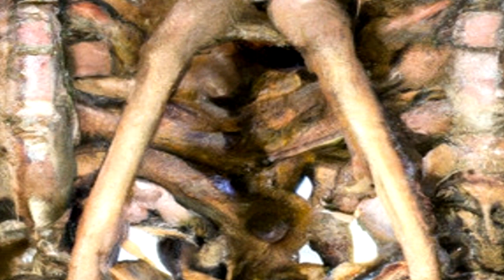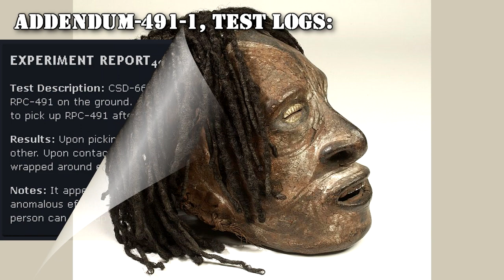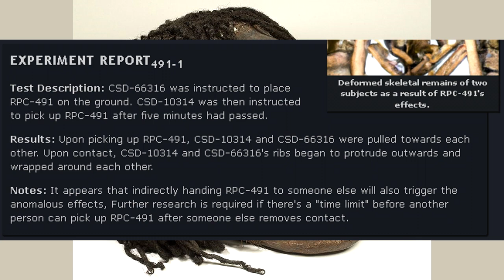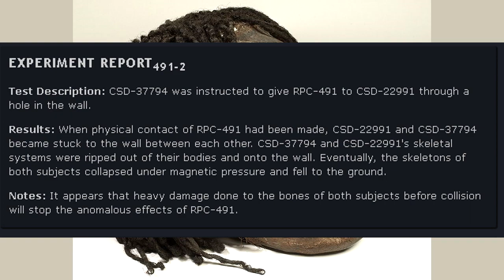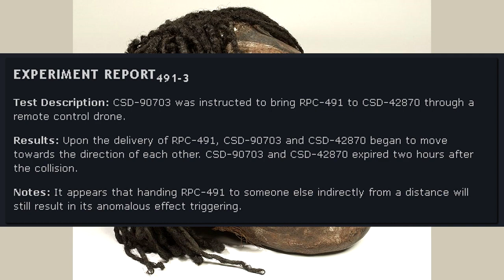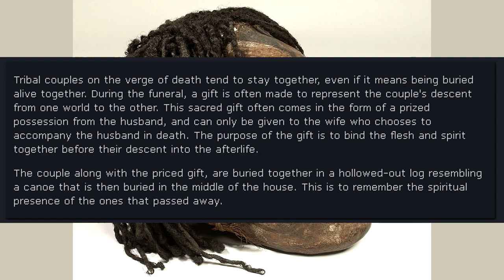RPC-491 Deathbound - The Anomalous Skull of the Achuar Tribe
This RPC Authority video is about RPC-491, which refers to a mummified human head that was recovered from the Achuar tribe in Peru. The word "Gift of Love" is carved into RPC-491's scalp in the Achuar-Shiwiar alphabet. The anomalous effects of RPC-491 are activated when a human gives RPC-491 to another human. Once the recipient of RPC-491 makes physical contact with RPC-491, the skeletal system of both individuals will experience a sudden magnetic pull toward each other.

00:00 Introduction
00:10 Containment Protocols
01:02 Description
02:12 Discovery
02:23 Addendum-491-1, Test Logs
05:21 Addendum-491-2, Achuar Tradition

Written by: Unknown_Chan